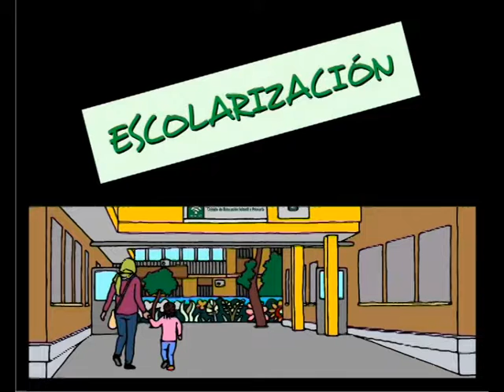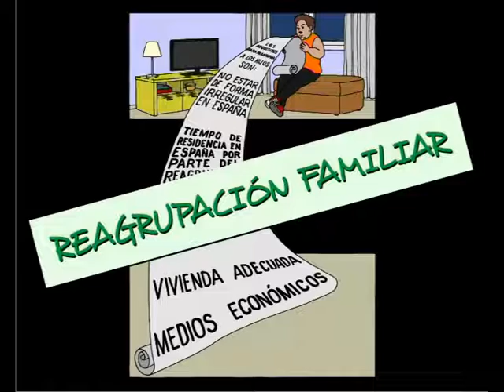Asha y Vanesa. Itinerario y recursos para mujeres migrantes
Como Asha y Vanesa muchísimas mujeres necesitan orientación y acompañamiento para transitar el entramado burocrático del proceso migratorio.  Este cómic nos cuenta sus historias y ofrece recursos e informaciones.